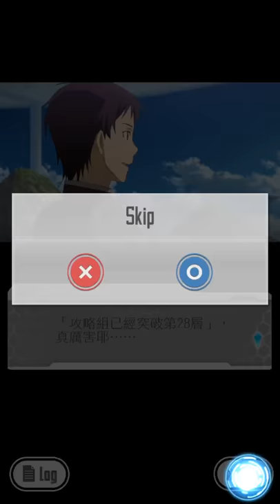《刀劍神域SWORD ART ONLINE -記憶重組-》武器購買 裝備升級教學